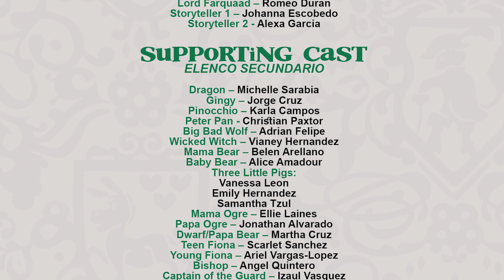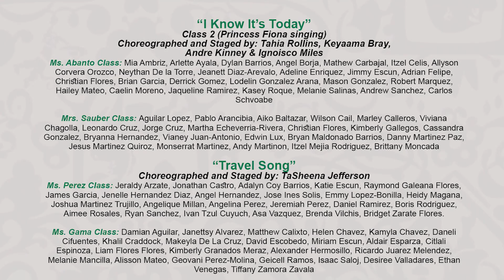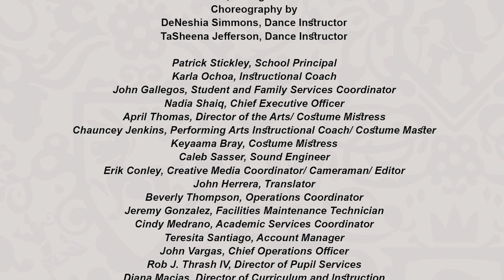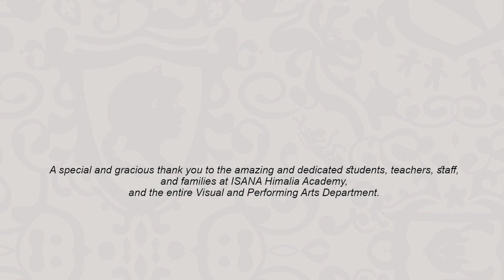ISANA Himalia Presents Shrek Jr. (2nd Show)